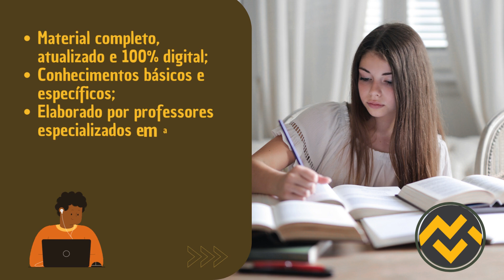Apostila TJM SP 2023 Contador Jurídico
➔ Cadastre-se para receber atualizações de todos os concursos 2023. Concurso TJM SP 2023👇